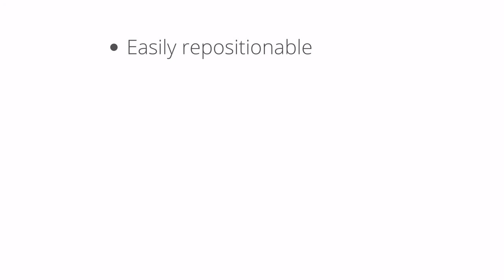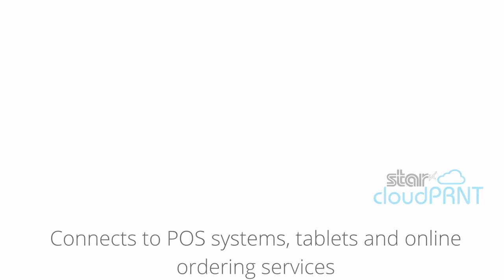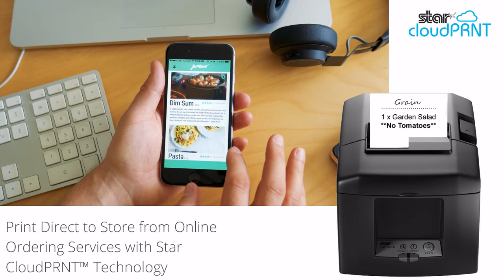Star TSP654IISK Linerless Label Printer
Star’s TSP654IISK is a cost effective, eco friendly direct thermal linerless label printer designed for full service and quick service restaurants, cafes and takeaway outlets for printing repositionable food and allergy labels, food orders and bag seals as well as product labels for retail and logistics.